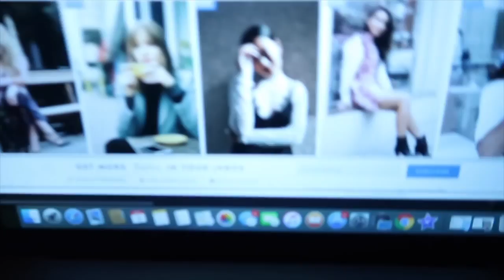Sister Time! Vlogmas Day 3 MfSpencer Michelle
Playlist A full day filming for the BRIDEDeForce re-launch with Hannah, Mexican FEAST and party fail!
if you have a min to do it, it would mean the world! Xx